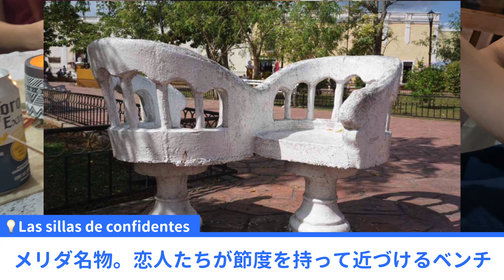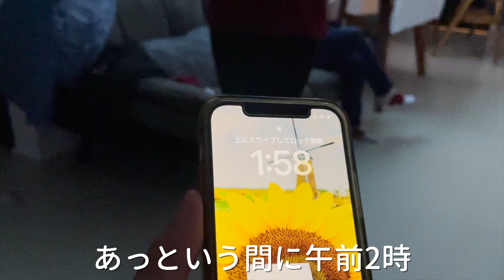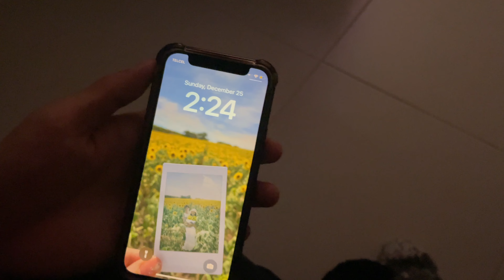🇲🇽 メキシコ本気のクリパが楽しすぎ！カラオケ×ダンス×お酒で夫撃沈？！🤣【 世界一周vlog 】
クリスマスはキューバからメキシコに帰ってきて、
メリダでお世話になったカウチサーフィンのホストの家で
過ごさせてもらうことに🎅

お昼は手巻き寿司パーティー、夜はベネズエラ料理を食べつつ
深夜までカラオケとダンスを楽しむという
「ザ・メキシコ」なパーティーを楽しんできました🙌

温かい人たちと一生忘れられない最高のクリスマスを過ごしているので、

いいね＆コメント、励みになります！

0:53 - クッキングスタート🍽
3:11 - みんなで手巻き寿司作り
5:57 - 夜のクリパへレッツゴー
8:02 - クリスマスディナー🎄
8:59 - 感謝とお祈りの時間🙏
11:53 - パーティータイム
14:24 - 沈没するかずま😴
14:54 - まとめ
16:02 - おまけ🤣

✎𓂃𓂃𓂃𓂃𓂃𓂃𓂃𓂃𓂃𓂃☼
▼ Mild Adventure へようこそ！

2022年秋、仕事を辞めて、旅に出た新婚夫婦 🌍
“Mild Adventure“をテーマに、やさしい冒険旅をしています👣

人や文化、自然と向き合い、じっくりゆっくり進む旅。

自分を信じてコンフォートゾーンを出てみたら、どんな景色が見られるだろう。

安定を捨てて飛び出した２人の冒険物語👣と
世界の景色をお届けします🌱

二人の物語が少しでも気になると思った方は

▼その他 SNS
🌼 Instagram (毎日更新中！)

▼関連動画
🇲🇽人気になること間違いなし！メキシコで最も可愛い黄色の魔法がかかる街・イサマル💛【世界一周 Vlog】

🇲🇽【絶景】セノーテ巡りで感動！光のカーテン、洞窟、滝と盛りだくさんに楽しんだ一日 in メキシコ【世界一周 Vlog】

✎𓂃𓂃𓂃𓂃𓂃𓂃𓂃𓂃𓂃𓂃☼

🤵‍♂️ Kazuma (28)
人材系の会社で採用支援の営業担当
サッカー好き⚽️
学生時代はケニアやタンザニアでインターン＋世界を放浪👟

👰‍♀️ Risa (28)
外資系IT企業のマーケター🔵🔴🟡🟢
自然と子どもが好き
学生時代はライフセーバー🏖

✎𓂃𓂃𓂃𓂃𓂃𓂃𓂃𓂃𓂃𓂃☼